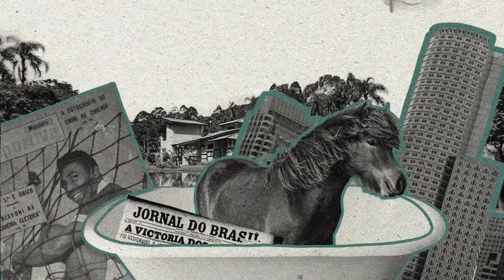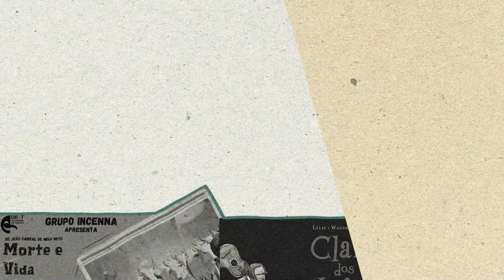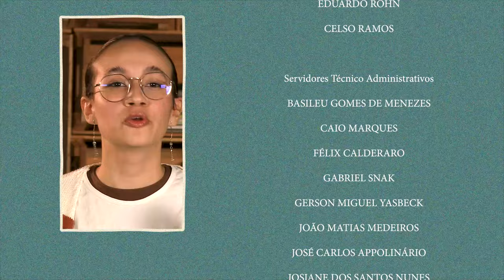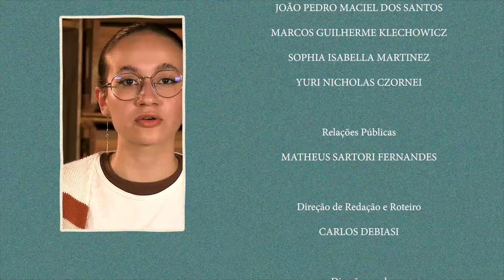O Sol na Cabeça - Geovani Martins [Entrelinhas]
O novo capítulo do Entrelinhas aborda a ascensão da autoficção, contando experiências próprias dos autores.

Pra fazer esse episódio, contamos com o olhar literário de Telma Maciel da Silva, professora de Teoria Literária e Literatura Portuguesa da Universidade Estadual de Londrina.

O livro Sol na Cabeça descreve dilemas reais da cultura local dos personagens, apresentando de forma poética e profunda alguns momentos de reflexões para a tomada de decisões.

A obra também consegue trazer perspectivas de como funcionam as dinâmicas de poder na cidade do Rio de Janeiro, bem como as transições de popularidade entre religiões.

Trabalhar a linguagem da malandragem na literatura exige mais que conhecimento dos dialetos, este assunto também é abordado em nosso vídeo.

As histórias do livro também ajudam a pensarmos a ineficiência das políticas públicas sobre drogas.

Conheça essa e outras obras literárias em nosso canal do Youtube.